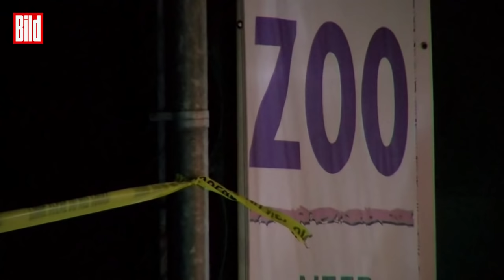Tiger verbeißt sich in Reinigungskraft | Florida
Der Mann einer externen Reinigungsfirma hatte nach Schließung des Zoos eine Absperrung überschritten und dann mit seinem Arm durch die Gitterstäbe des Tiger-Geheges gegriffen.